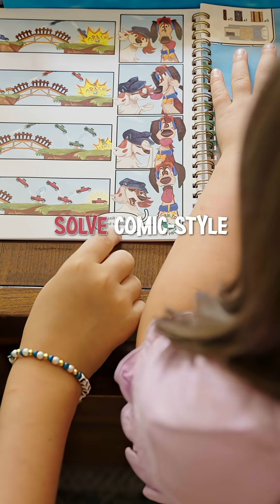Bridge or Bust: The Ultimate Bridge-Building Adventure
Get ready to master the clever art of bridge design and em-bark on the ultimate bridge-building adventure! Part comic-style story, part brain-teasing puzzle quest, Bridge or Bust (ages 8 to adult) is a sprawling adventure packed with 61 challenges that range from delightfully simple to deviously complex. Each challenge tasks you with building a bridge long enough to span the gap, tall enough to clear the sailboat, and light enough to stay standing, all while using a fixed set of anchor points.

Ready to build? Or will it be...a bust?